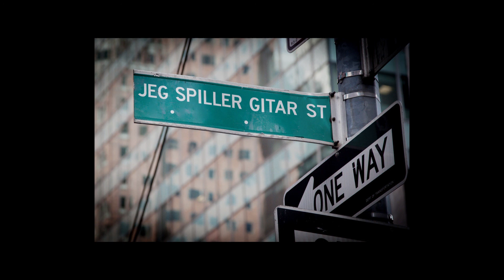Ronny Hugo - Close To Me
Backingtrack by: Snow Patrol